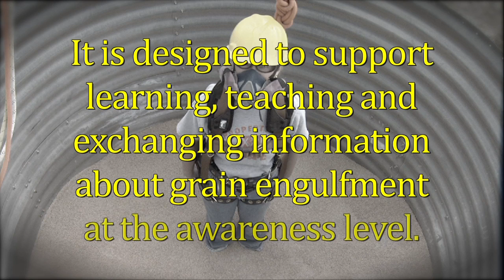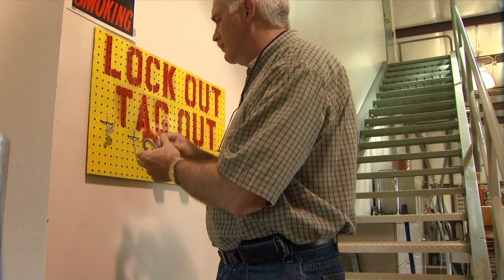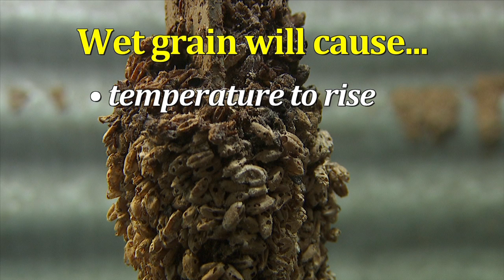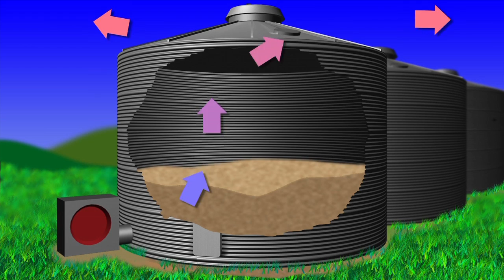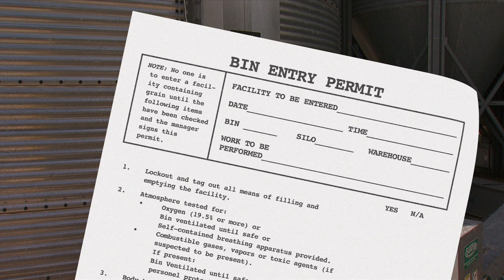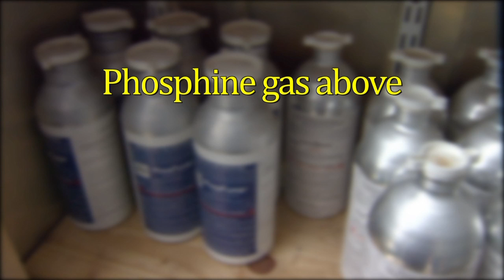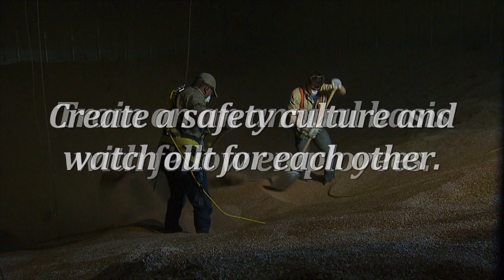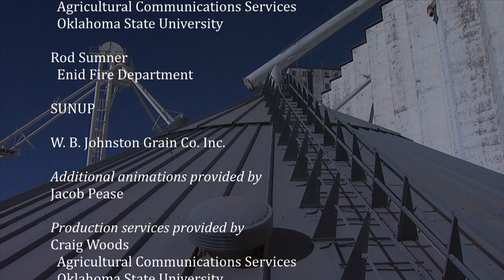Stored Products Research and Educational Center- Grain Bin Rescue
The Stored Products Research and Education Center at Oklahoma State University is a facility dedicated to use by faculty, staff and collaborators for generation and dissemination of new information about protection, management or marketing of a wide variety of postharvest agricultural bulk commodities and value added products.